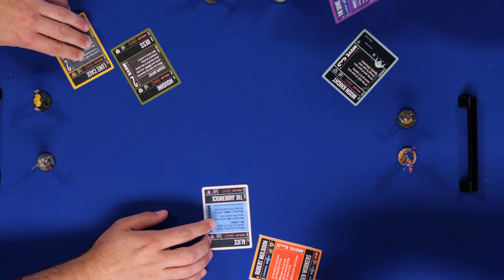How Captain Crockpot Plays 3 Player Unmatched In 4K (Game 1 of 3)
SHIRTS
Raptors

Sun Wukong

UNMATCHED SETS
Houdini vs. The Genie

Cobble & Fog

Card Sleeves

Dividers that should work:

My Board Game Filming Setup:

Cameras
(2x) GH5 DSLR Cameras